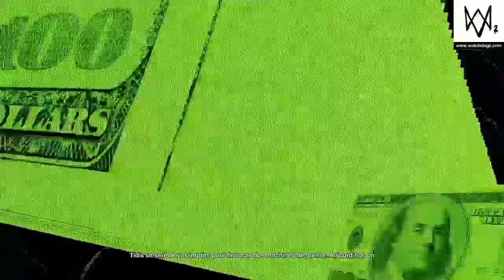Watch Dogs 2/Extrait d'une mission EPIQUE !!!!!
Cette mission est tellement grave bien que j'ai voulu vous la partager! Bon game a tous et aller salut !